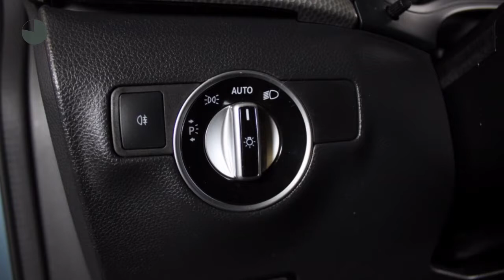Mercedes-Benz B-Klasse 200 AMBITION